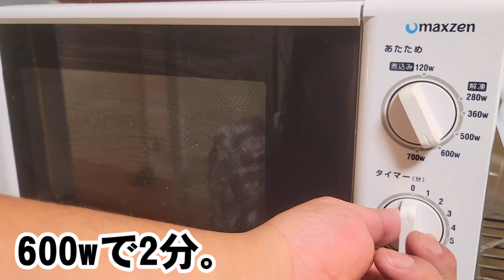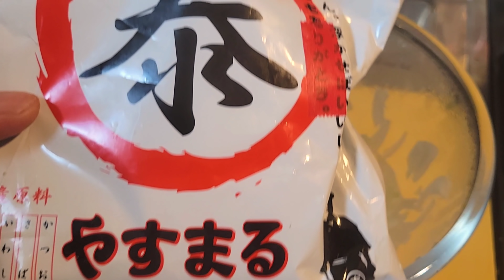玉ねぎだけあればいい。新玉ねぎを混ぜて焼くだけでめっちゃ美味い流行りの簡単節約レシピ。新タマネギ餅/副菜おつまみ/血糖値下げる/免疫力アップズボラ料理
食材は玉ねぎひとつあればいい！
ただ混ぜて焼くだけの簡単
流行りの新玉ねぎ餅！
玉ねぎ大量消費に簡単めっちゃ美味しい節約おつまみ！
玉ねぎで血液サラサラ免疫力アップ！美肌効果や生活習慣病予防に！
ビールのおつまみはもちろんご飯やお弁当のおかずにもみたらしのタレをかければおやつにもなっちゃう♪

【和風新玉ねぎ餅】
新玉ねぎ 250ｇ
やすまるだし 小さじ1
(又は鰹系顆粒だしか鶏ガラスープの素)
醤油 小さじ 0.5
みりん 小さじ 0.5
菜種油胡麻油各 小さじ2
追いかけ胡椒 少々
(そのままで美味しいですが、好みで酢醤油にラー油や辛子などつけても美味しいです。)

◆たいちょーイチオシ調味料◆
四国で1番売れてる出汁！
やすまるだしは「出汁パック」としても「粉末調味料」としても使える万能だしです！いつものお料理の味と手間が劇的に変わります！
初回購入アンケートで「ちゃらりんこ」と答えるとお得に購入できます😍

【新玉ねぎ栄養】
新玉ねぎの栄養価は普通の玉ねぎと同じく、ビタミンB1、B2、C、カルシウム、鉄などです。
玉ねぎには、含硫アミノ酸という、硫黄を有する形で含まれているという。

「血液の流れをよくする働きが有名で、血栓や動脈硬化の予防、心筋梗塞予防、脳梗塞予防など、血液や血管に関わる多くの生活習慣病を予防してくれます。さらに、気持ちを落ち着ける鎮静作用や、ビタミンB1と結合して疲労を回復させる作用もあります」

血糖値降下、そしてコレステロール降下作用もあるので、肥満や糖尿病の予防にもなる。

■おいしい新玉ねぎの見分け方

鮮度が命の新玉ねぎは、大きく重たいものがジューシーでおいしい。皮が首まで乾燥しているもの、首が締まって細いものを選ぼう。芽が出ているもの、軟らかいものは鮮度が落ちている

【お得情報🉐】
人気オンライン作り置き専門料理教室のご案内
【初回限定500円】体験レッスン！CookLIVE

【食】をテーマに楽しい釣りや
めっちゃおいしい参考になる料理やレシピが盛りだくさんのグルメなエンタメ番組

＼(^o^)／＼(^o^)／＼(^o^)／＼(^o^)／＼(^o^)／

イイネとコメントもよろしくお願いします❣️
SNS等でシェアして頂けると泣いて喜びます😭
Twitterにてハッシュタグ
ちゃらりんこで投稿いただきますとすぐに見に行きます＼(^o^)／

ちゃらりんこグッズ大大大販売中！

🍲寒い日は鍋！身も心も温まる鍋、豚汁、煮込み、ラーメン、あったか人気メニューリスト🍲

◆釣りを通じて季節を味わう◆
必見【ちゃらりんこフィッシング‪🎣‬楽しい釣った魚を食う🔪】

食とは人が良くなると書いて【食】になる。
🇺🇦収益の1部をウクライナに寄付しています🇺🇦